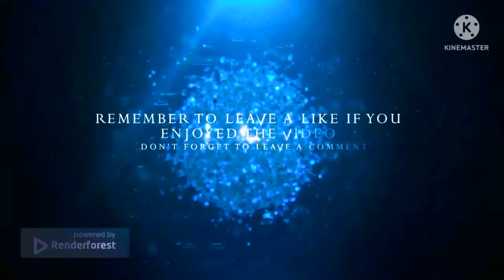All The Nightfall Demons (Updated)